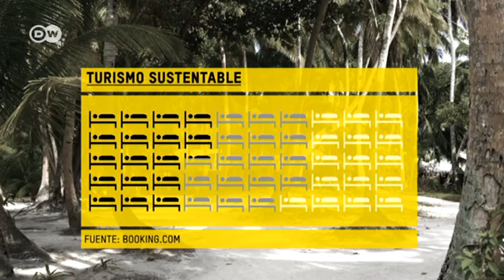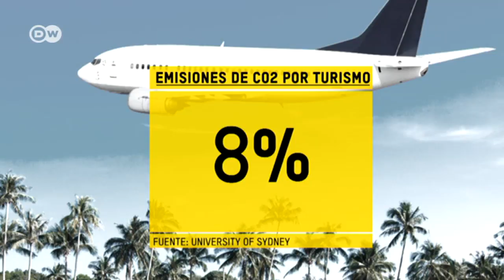Cara a cara con Thomas Ellerbeck, TUI | Hecho en Alemania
Thomas Ellerbeck es responsable de desarrollo sostenible del grupo TUI. Nos aclara dudas sobre los siguientes conceptos: viajar, turismo en masa y protección medioambiental.